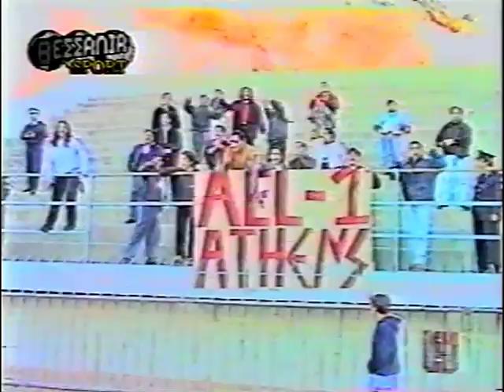22η Καλλιθέα- ΑΕΛ 1-1 1997-98 Thessalia tv (Τα γκολ)